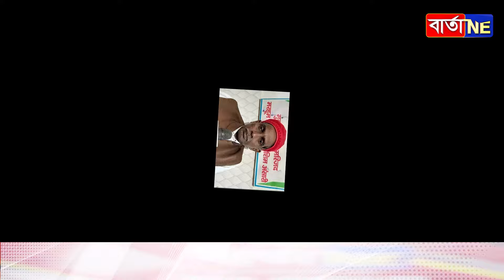অযোধ্যাত মছজিদ নালাগে, কিন্তু কিয়..